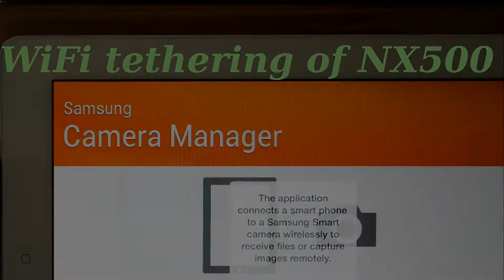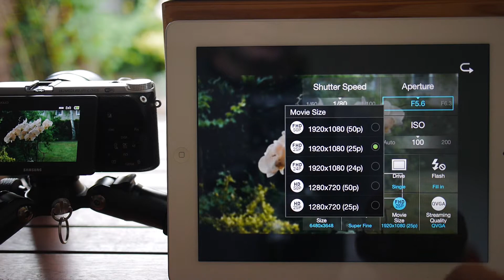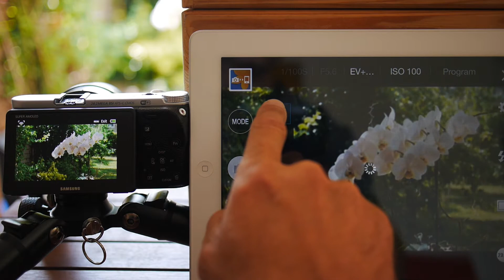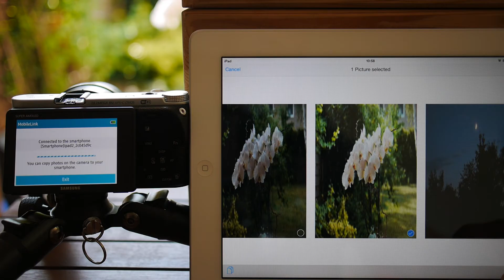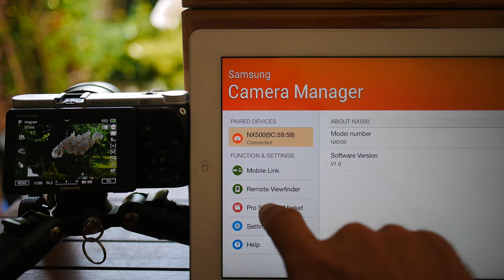WiFi tethering of Samsung NX500 camera with the iPad.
Here is a quick overview of the remote control (tethering) over WiFi between the Samsung NX500 camera and the iPad.